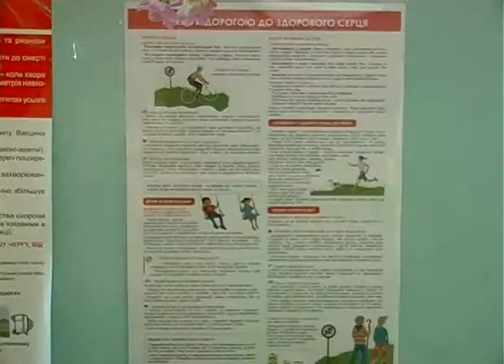День борьбы с инсультом